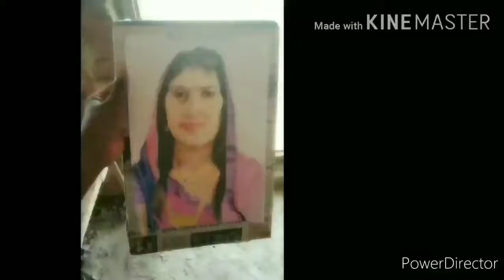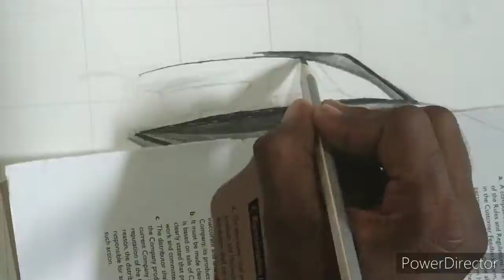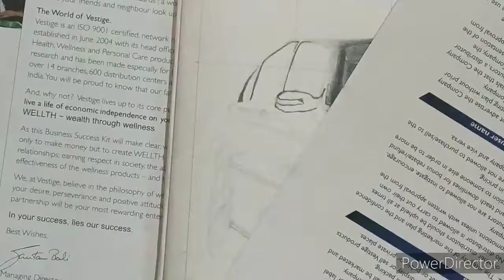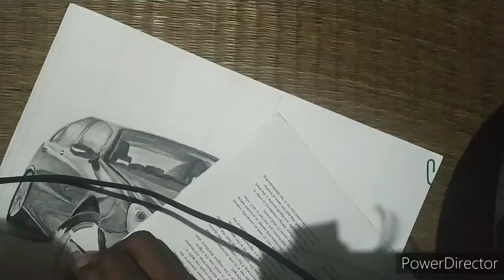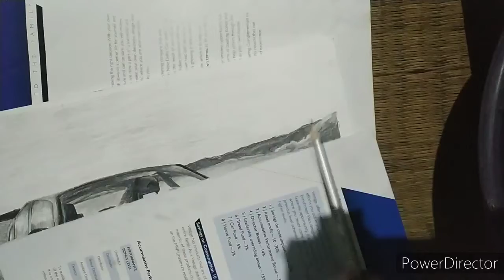Drawing of a fantastic car 😱WOW😱🚗🚗sauravjoshi